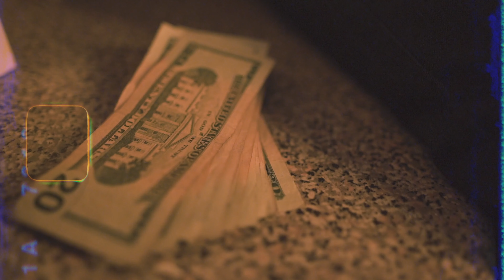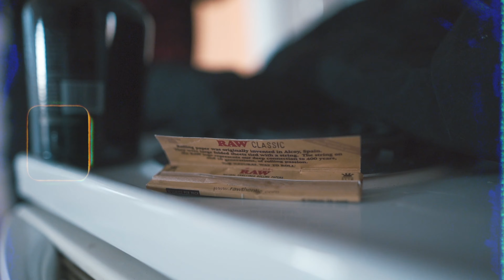WEBSTER508 - MEMOIRES DIR. HARVRDSEYE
Follow ON IG @HARVARDSEYE